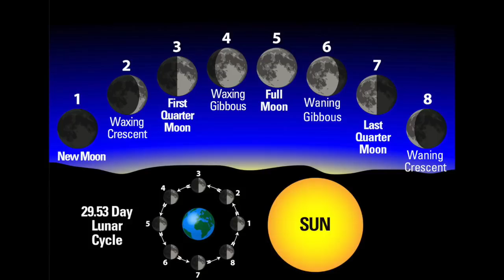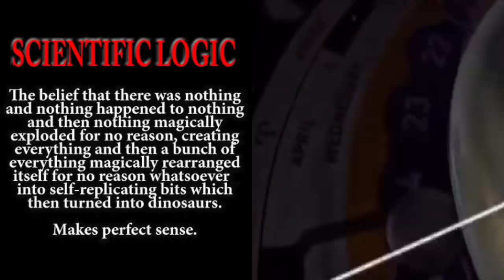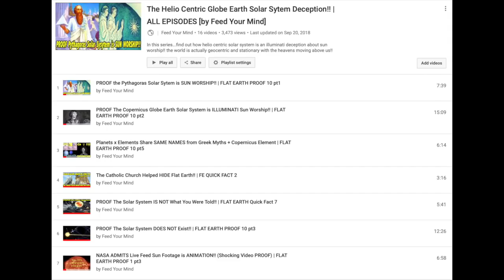PROOF The Sky Is a CLOCK!! Time IS NOT What You Were Told!! Fe PROOF 13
in this video we will reveal how the sky is a clock system. the clocks in your home are keeping track of the luminaries. the sun dial reveals secrets of time. the lunar calendar keeps track of the months. the Gregorian calendar puts it all together for you in one place. time is not what we were told!!

watch the playlist at the top of this page for MUCH MORE interesting info about heliocentrism!!

(ENTER YOUR EMAIL on web page for FREE news briefs!!)

(Click SEE FIRST on your follow tab on FB for ALL NOTIFICATIONS)

PLEASE CHIP IN $1 to Keep This Channel Running!!
(EXCLUSIVES x UNRELEASED VIDEOS + MORE!!)

FYM's POP UP SHOP!! | Limited Edition FYM Collectibles!!

FIRE YOUR BOSS x Free Yourselves from a DAY JOB!!

We show you ways to make money on your own, effective ways to boost your income + MUCH MORE!!

I'm not sure about anything anymore.But chem trails are killing people.This is a FACT.
It's Coming?